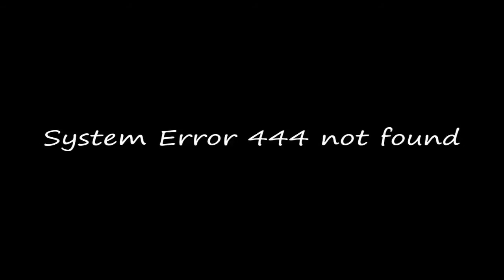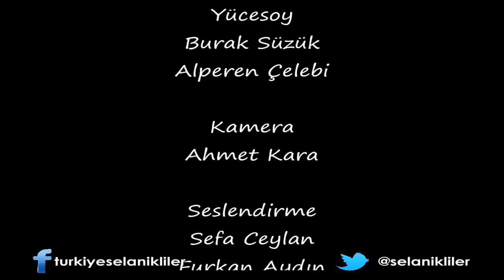Eğitim Sistemi (Kısa Film)